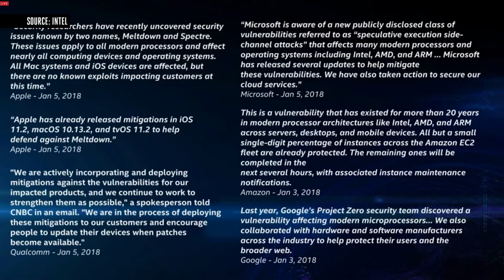Meltdown and Spectre: Intel CEO speaks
Intel’s CEO Brian Krzanich addressed the biggest issue Intel faces today: the security and speed issues surrounding Meltdown and Spectre. Krzanich promised that Intel will have Meltdown and Spectre fixes for 90 percent of recent products within a week.